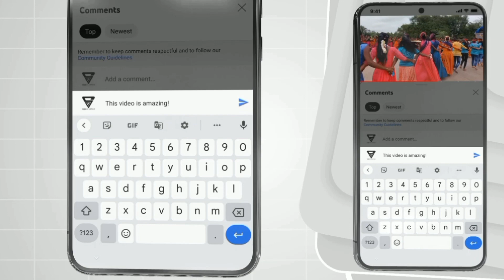Nagin Tarpa..☆ नागिण तारपा..🐉काय भारी वाजवला | 9518708418 Jitin Musical Dj